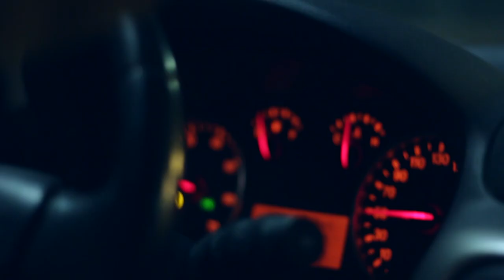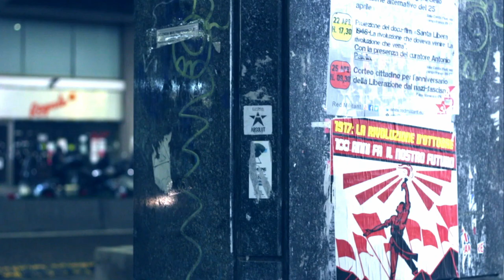Davide Arezzi - Autostop (Ufficiale 2018)